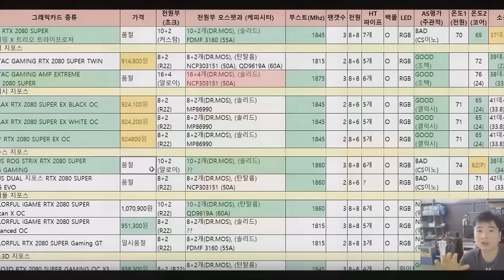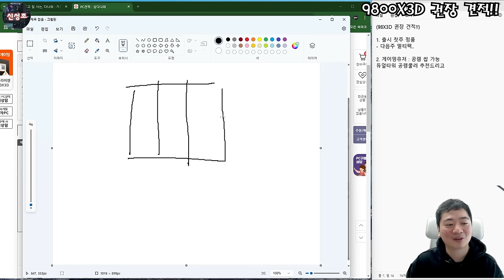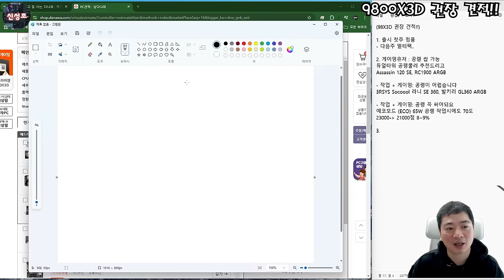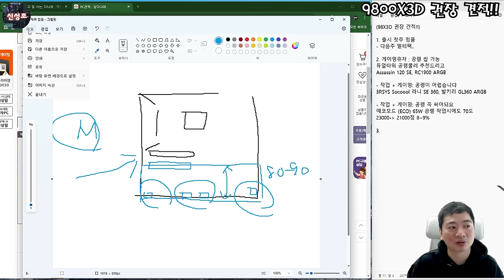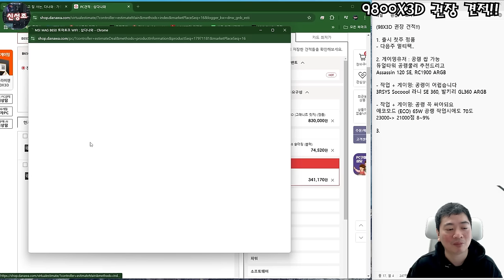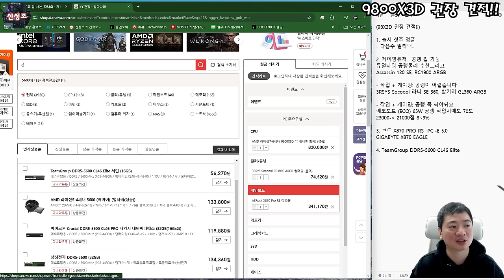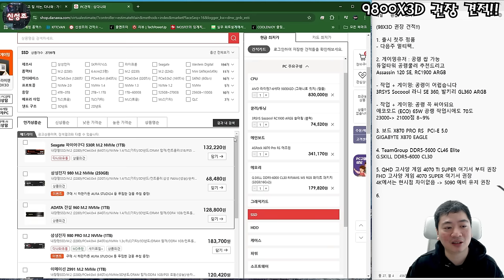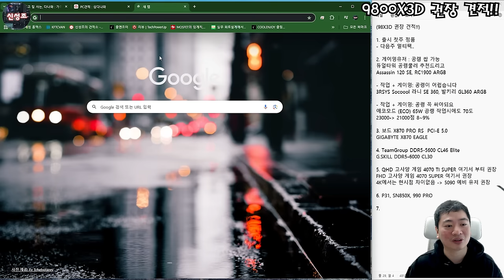9800X3D 견적 어떻게 짜야될까? (쿨러, 보드, 그래픽카드 조합?) 신성조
월간 견적은 영상이 길어 설명 디테일이 좀 떨어지기에
특별편 한번 편성 해봤습니다!!